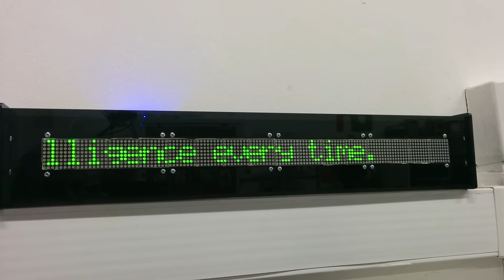Makespace Terry Pratchett tribute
Raspberry Pi power line display tribute to Terry Pratchett